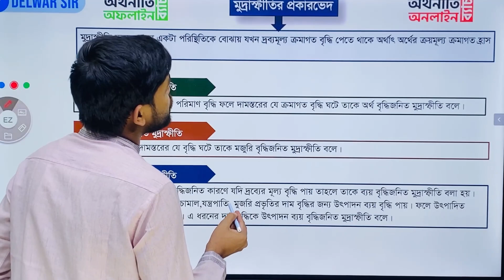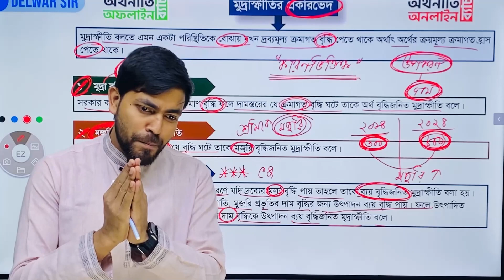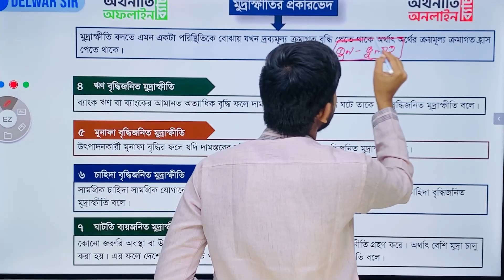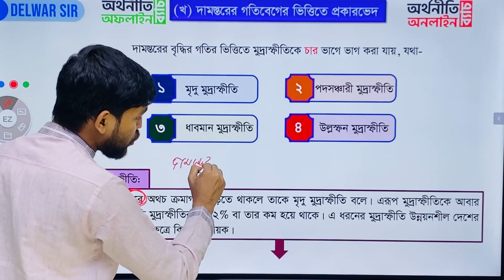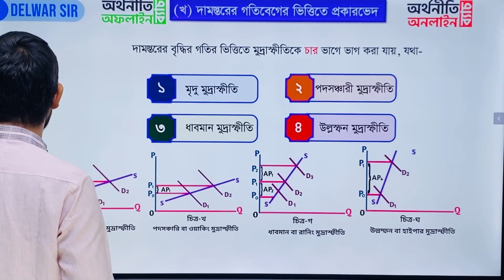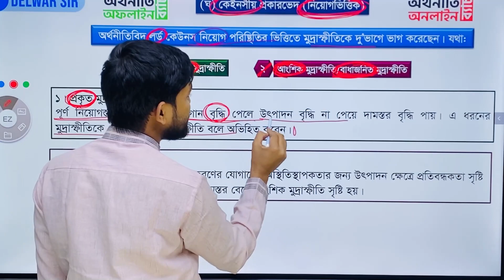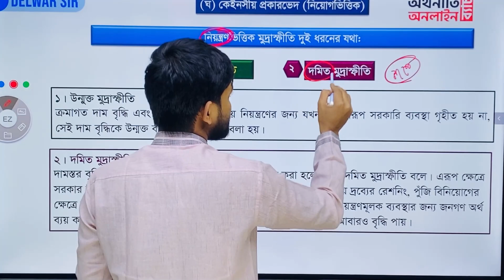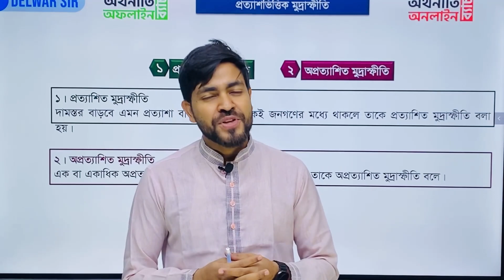HSC Economics 2nd paper | Chapter 7 | Lecture - 2 | মুদ্রাস্ফীতি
অর্থনীতি দ্বিতীয় পত্র সপ্তম অধ্যায় লেকচার -২ মুদ্রাস্ফীতি

𝗘𝗰𝗼𝗻𝗼𝗺𝗶𝗰𝘀 𝟮𝗻𝗱 𝗣𝗮𝗽𝗲𝗿 𝗖𝗵𝗮𝗽𝘁𝗲𝗿 7:

এই ক্লাসের মুদ্রাস্ফীতির প্রকারভেদ যথাক্রমে কারণভিত্তিক মুদ্রাস্ফীতি, গতিভিত্তিক মুদ্রাস্ফীতি, নিয়ন্ত্রণভিত্তিক মুদ্রাস্ফীতি, সময় ভিত্তিক মুদ্রাস্ফীতি ইত্যাদি বিষয় নিয়ে আলোচনা করা হয়েছে

ভিডিও সেগমেন্ট
0:00-0:26 ইন্ট্রো
 0:27 - 14:50 কারণভিত্তিক মুদ্রাস্ফীতি
14:51- 24:25 গতিভিত্তিক মুদ্রাস্ফীতি
24:26 - 29:49  মুদ্রাস্ফীতির কেইনসীয় প্রকারভেদ
29:50 - 35:25  নিয়ন্ত্রণ ভিত্তিক এবং নিয়ন্ত্রণ ভিত্তিক

✅ নিয়মিত লাইভ এবং আপডেট সাজেশন পেতে নিচের লিংকে ক্লিক করে ফেসবুক গ্রুপে যুক্ত হবেনঃ

🔴 কোর্স সম্পর্কিত যেকোন বিষয় জানার জন্য হোয়াইটএ্যাপ্সে যোগাযোগ করুনঃ 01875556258 (Whatsapp)